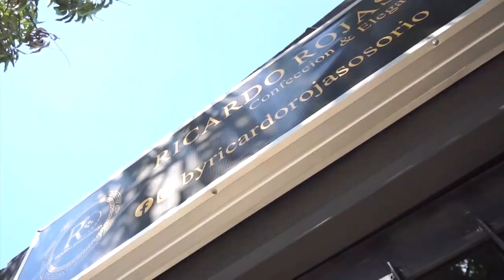ALCALDE DE VALLEDUPAR DIALOGÓ CON UNIVERSITARIOS QUE APOYAN EL PARO NACIONAL